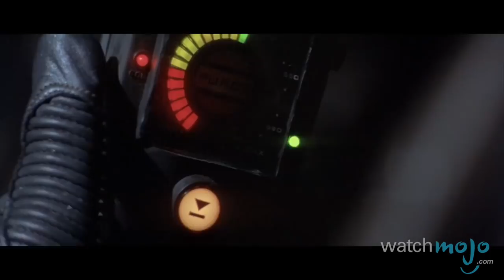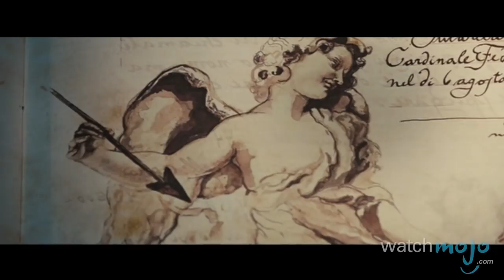Top 10 Running Out of Oxygen Movie Scenes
Sometimes movies leave us breathless – and sometimes it's the characters who have a hard time breathing. as we count down our picks for the Top 10 Running Out of Oxygen Scenes in Movies.

Special thanks to our user PlungedUncle for submitting the idea on our Suggestion Tool